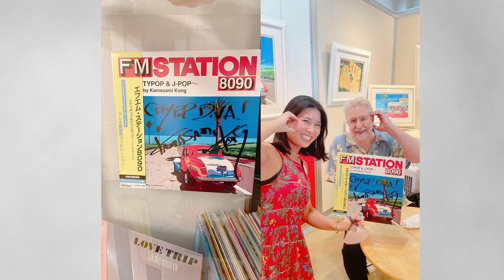City Pop Diva meets Kamasami Kong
This video is about the autograph session with Kamasami Kong held in the end of August in Osaka.
Excuse me for me talking like showing off the fact I saw Kong san (I noticed after recording lol)

動画制作: sawatdee design
ウェブサイト制作、動画編集、DTPのご依頼はこちらまで
Contact here below for the task of creating website, videos and DTP